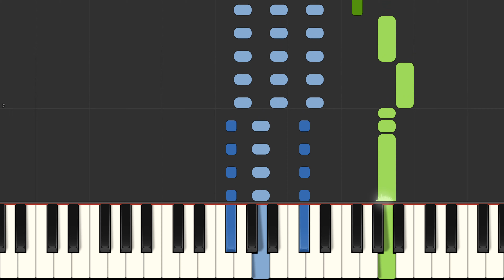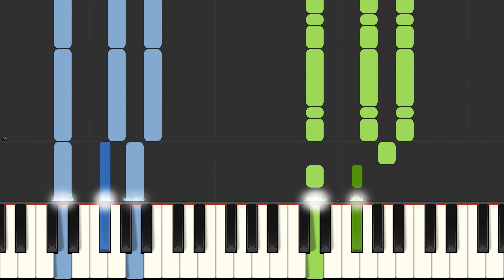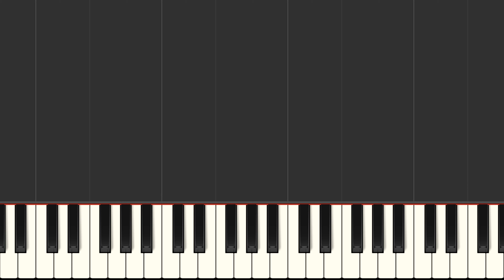KOTTUM PANIYIL | Piano tutorial/synthesia New Tamil Christmas Song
New Tamil Christmas Song | Manfreds Jani
KOTTUM PANIYIL | Piano tutorial/synthesia/keyboard